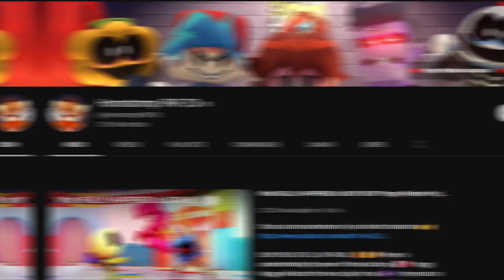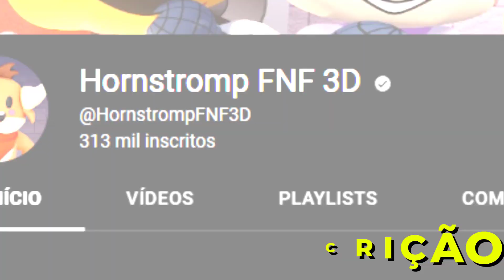FINALMENTE RAINBOW FRIENDS DE NATAL CHEGOU! MONSTRO ROXO PERDEU A COR e BLUE DO MAL.EXE NOVO FINAL!